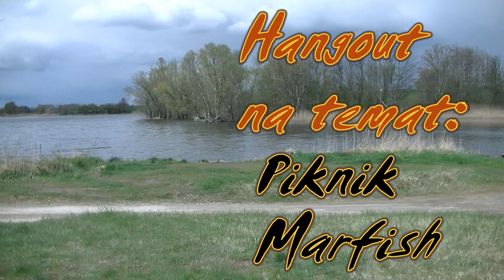Zaproszenie na Hangout o Pikniku Marfish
WĘDKARSTWO
Zobacz moje najciekawsze filmy wędkarskie:
Posłuchaj moich najlepszych audiobooków:
Jestem też tutaj:
cda
Jeśli podobają Ci się moje produkcje, możesz wspomóc przyszły rozwój i polepszyć jakość: